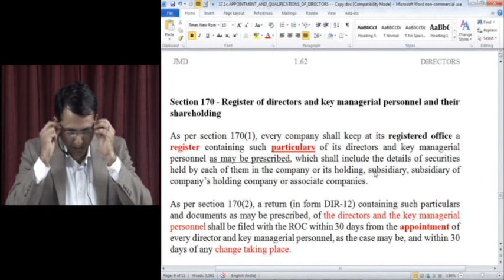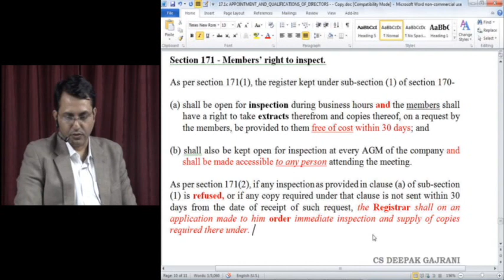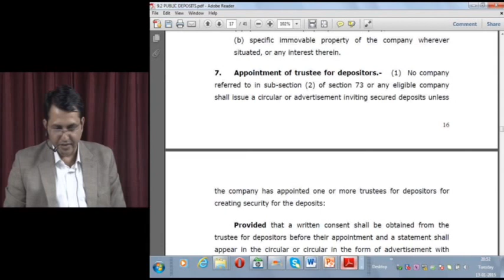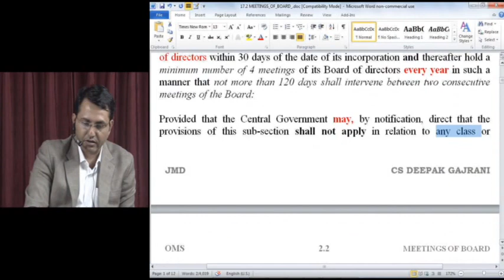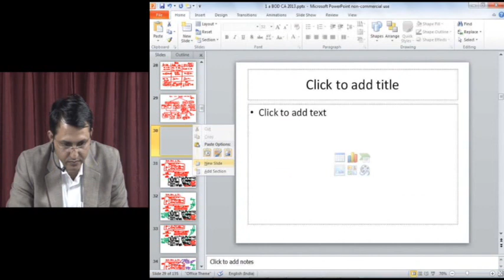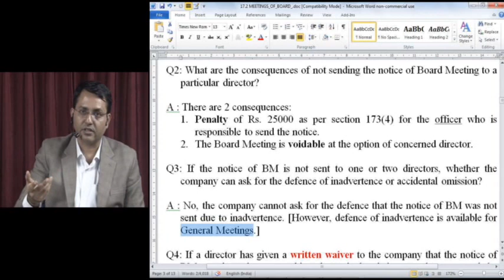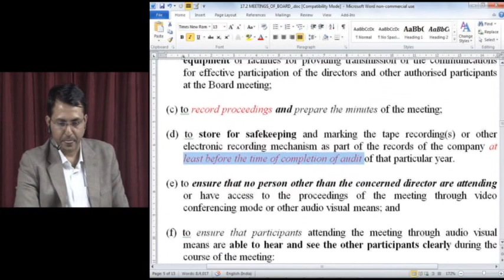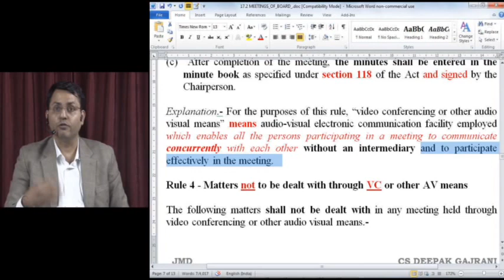Section 170, 171, 172 by CS DEEPAK GAJRANI from GAAP BRIGHT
CA FINAL - LAW by CS DEEPAK GAJRANI from GAAP BRIGHT